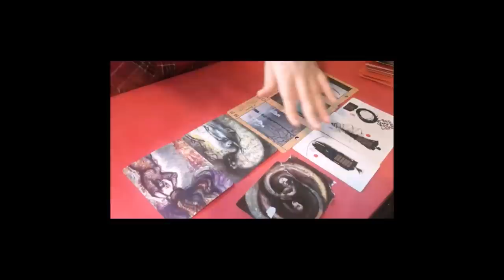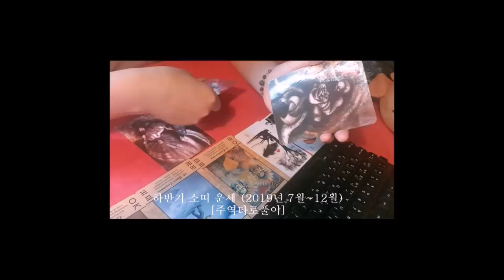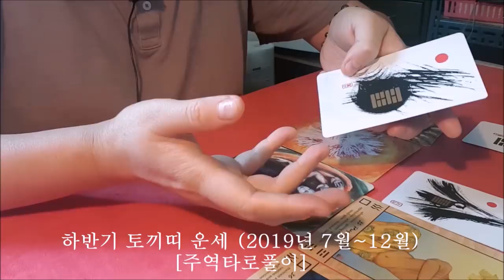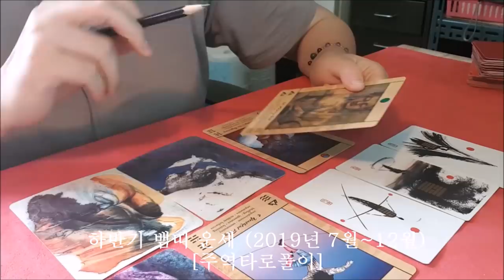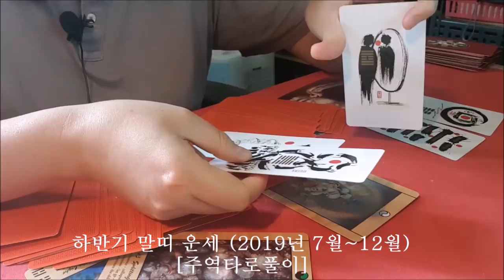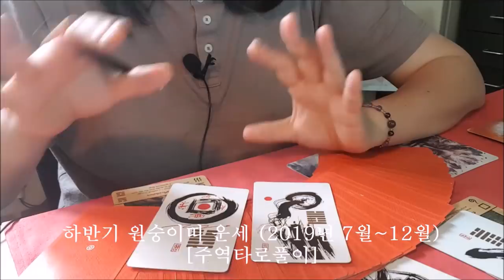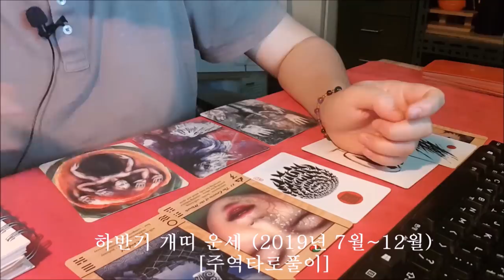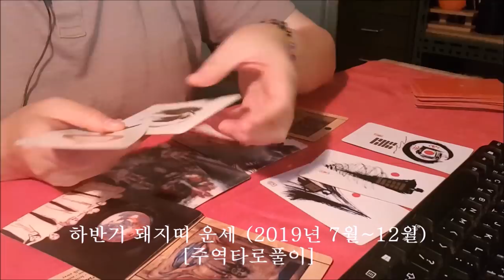[도깨비불사주]하반기 띠별 운세(7-12월)[도깨비불운명학연구소]